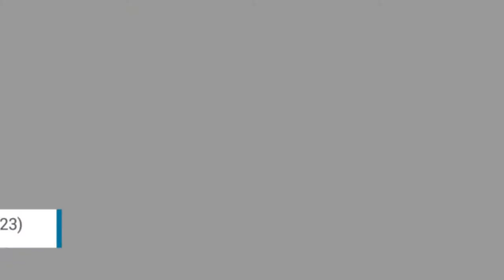Yerry Mina Lifestyle ⭐ 2018 ⭐ Girlfriend ⭐ House ⭐ Cars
Yerry Mina Net Worth ★ Biography ★House ★ Cars ★ Income ★ Pet ★ Girlfriend  - 2018